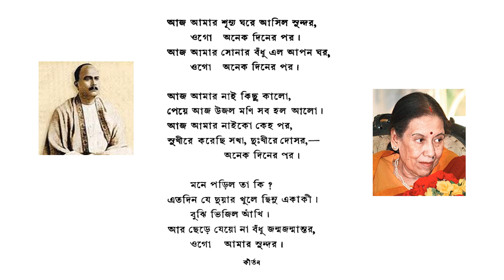২। আজ আমার শূন্য ঘরে - কৃষ্ণা চট্টোপাধ্যায়